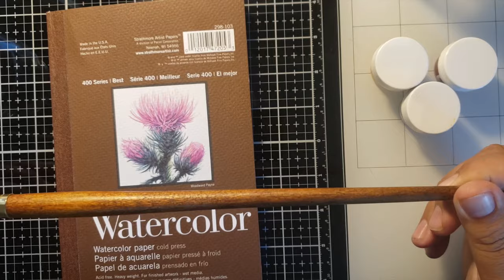Hero Arts Glimmer Ink Backgrounds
• EVA Foam Handicraft Sheets (80 Pack - 8.25 x 6 inches) Assorted Colorful Crafting Sponge for DIY Projects, Classroom, Parties and More by My Toy House | Thick and Soft Paper, 10 Colors 8 Pieces Each
[ Amazon US ]
[ Amazon US ]
[ Amazon US ]

• 4 pack Life Changing Blender Brushes by Picket Fence Studios